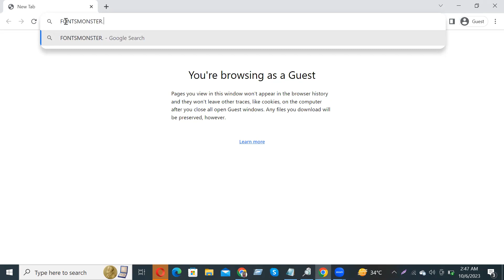How to download and install Zebrazil Font Free Download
In this video tutorial, we show you how to easily and quickly download and install Banthers Font Free Download to use within any Adobe software and more.

2023 Cute Font, 2023 Calligraphy Fonts, 2023 Best Fonts, 2023 Bold Fonts, Innografix,
2023 Fonts Download, 2023 Cute Font, 2023 Calligraphy Fonts, 2023 Best Fonts, 2023 Bold Fonts,In this video tutorial, we show you how to easily and quickly download and install Accidental Presidency Font Free Download to use within any Adobe software and more.